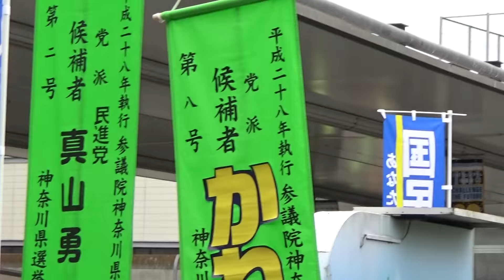（応援弁士・枝野幸男幹事長）真山勇一候補と金子洋一候補の合同演説会＠JR武蔵溝ノ口駅 2016.06.27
平成28年6月27日に、JR武蔵溝ノ口駅前で行われた、参院選・神奈川選挙区の民進党公認候補の真山勇一さんと金子洋一さんの合同街宣の様子です。応援弁士は、枝野幸男幹事長で司会進行役は、斎藤たかみ神奈川県議会議員です。
※真山勇一候補 29:03 ~
※金子洋一候補 38:03 ~
※枝野幸男幹事長 46:21 ~
それぞれ頭出しで再生されます。